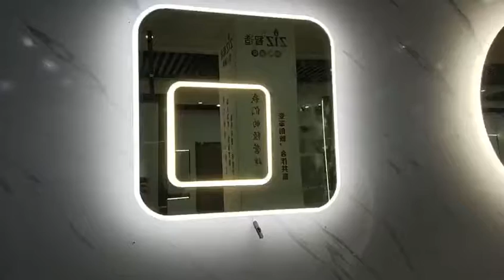Smart magic mirror with led light sensor.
White, WHITE
Place of Origin:Guangdong, China
Brand Name:ZIZ
Model Number:ZIZ
Feature:Illuminated
Mirror Shape:Rectangle
Product Name:LED Bathroom Mirror
Size:400 mm
MOQ:3 Pieces
Function:Touchable Screen
Application:Hotel Home Bathroom Decoration
Material: 4mm environmental Mirror
Shape:Square
Style:Simplified Modernity
Usage:Bathroom Decoration